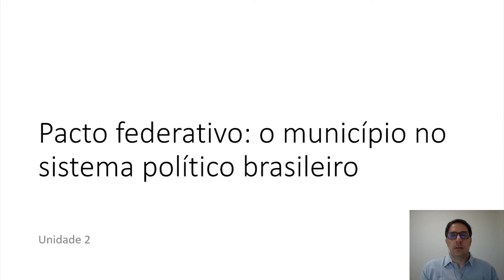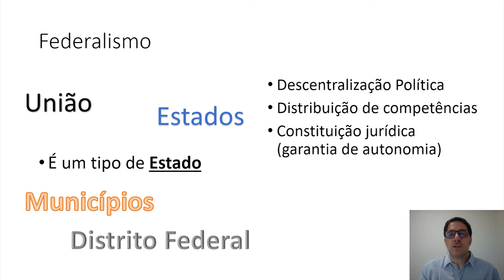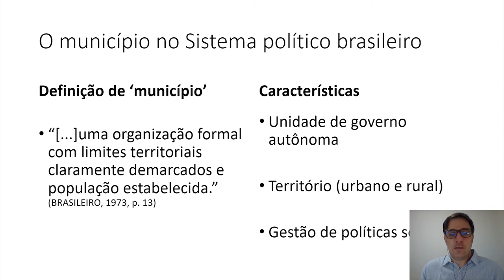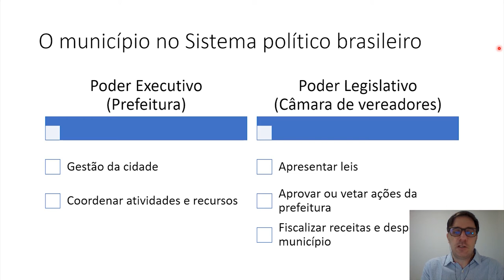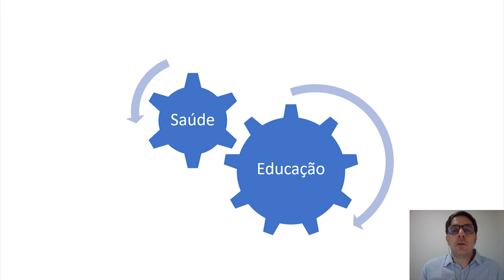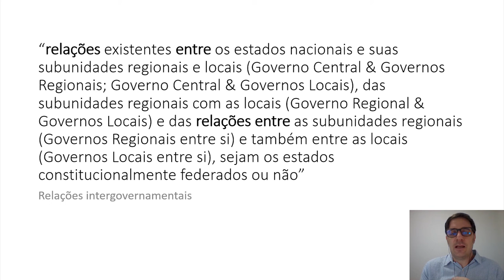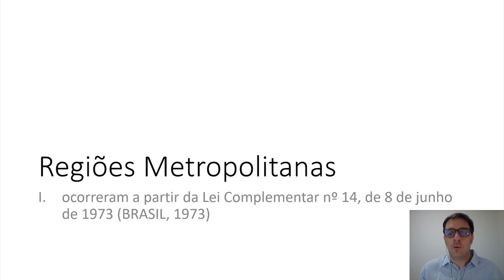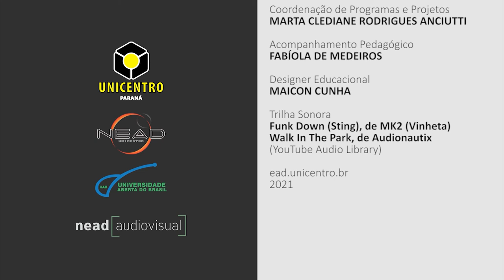[GPM] - Pacto Federativo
Pacto Federativo na disciplina de Municípios e Arranjos Interfederativos  com o professor Eduardo de Carli para o curso de Especialização em Gestão Pública Municipal - EaD da Universidade Estadual do Centro Oeste do Paraná.